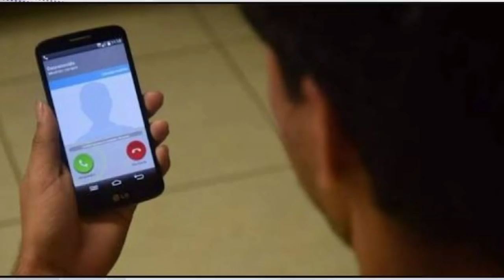Informe del dia - Delincuentes se hacen pasar por representantes de empresas 2° Edición 07-08-18